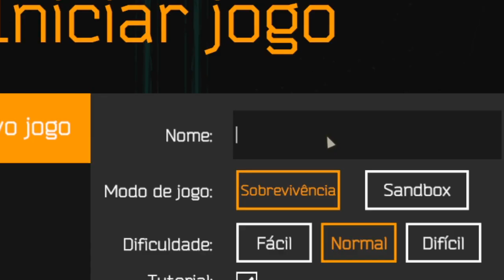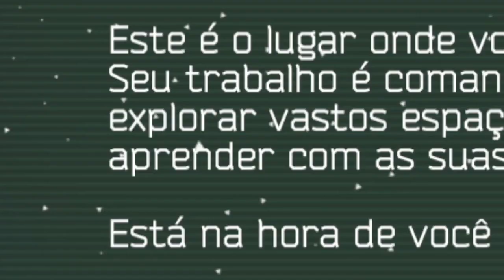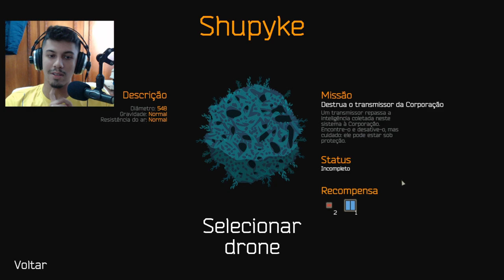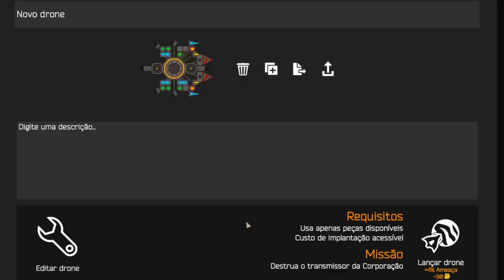EU SOU O PIOR CONSTRUTOR DE DRONES DO UNIVERSO!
FALA PESSOAL!! Aqui é o Kuro!! Sejam bem vindos a mais um vídeo!!

  ◘ Amigos